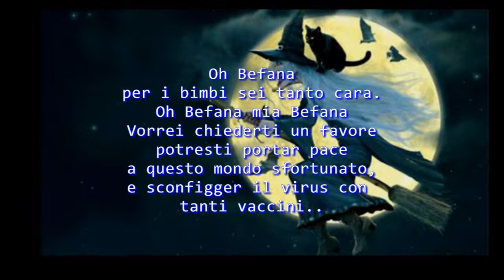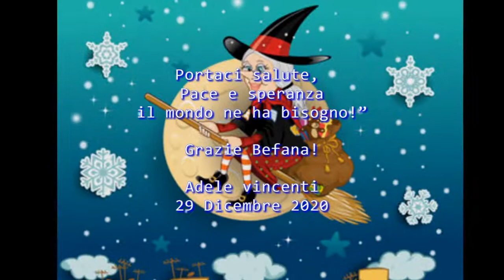Video Poesia La Letterina Alla Befana! @ Adele Vincenti